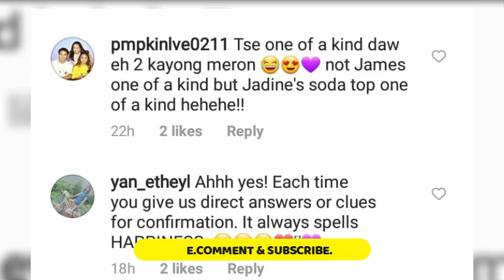JADINE, JAMES REID INAMIN AT PINAGMALAKI ANG NECKLACE NA LAGING SUOT NILA NI NADINE LUSTRE!